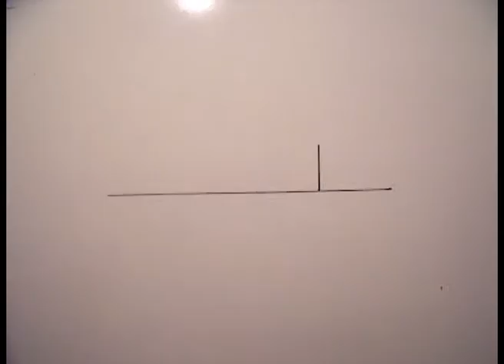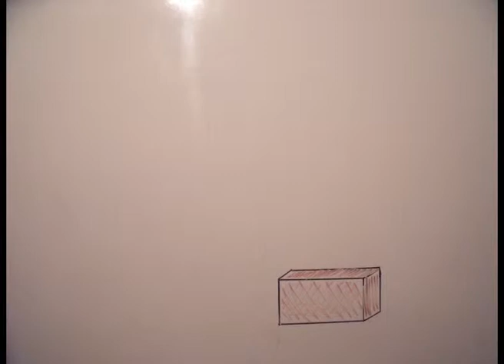197.131 wellington centre port